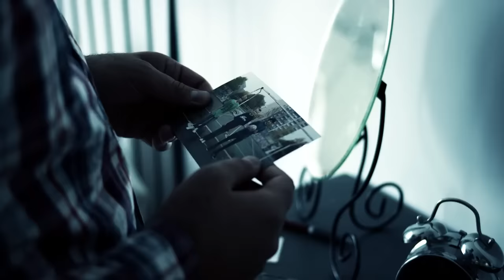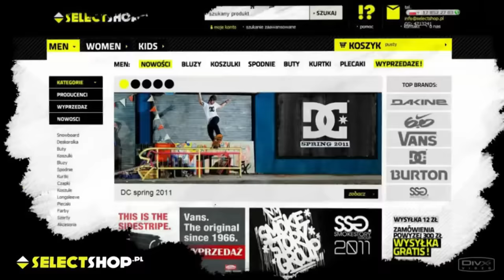Pih - Każdy chłopaczyna z bloków (prod. David Gutjar)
Rozpoczynamy promocyjny desant od teledysku "Każdy Chłopaczyna z Bloków". Klip zrealizowany w Warszawie promuje nadchodzący, solowy album Piha pt. "Dowód Rzeczowy Nr 2". Oficjalna premiera krążka już 9 grudnia.

Zanim album trafi do klientów, którzy skorzystali z opcji przedsprzedaży w internetowym sklepie w sieci pojawią się także inne materiały promujące drugą część trylogii. Oprócz tego przypominamy o możliwości zamówienie ekskluzywnej wersji albumu "Dowód Rzeczowy Nr 2", która zawiera
- album CD "Dowód Rzeczowy Nr 2" (limitowany nakład 3 000 sztuk),
-- ręcznie numerowany egzemplarz (od 0001 do 3000),
-- autograf Piha,
-- 20-stronicową książeczkę z tekstami wszystkich 16 utworów,
-- duży plakat w formacie A3,
-- zestaw vlepek Step Records.

Fanom twórczości białostockiego rapera wolącym tradycyjny sposób kupowania CD przypominamy, iż album "Dowód Rzeczowy Nr 2" do końca tego roku będzie dostępny jedynie w sieci salonów Empik które mają wyłączność na sprzedaż stacjonarną naszego wydawnictwa. Druga część trylogii będzie dostępna w pozostałych punktach sprzedaży od 1 stycznia 2012 roku.

Za warstwę muzyczną znajdującą się na krążku "Dowód Rzeczowy Nr 2" odpowiadają tacy producenci jak DNA, The Returners, Dj Creon, Matheo, RX, David Gutjar, uRban, Teka, Chmurok. Na albumie gościnnie pojawią się również czołowi reprezentanci polskiej sceny Hip Hop, w tym Ero, Słoń, Dono, Miodu oraz Trzeci Wymiar.